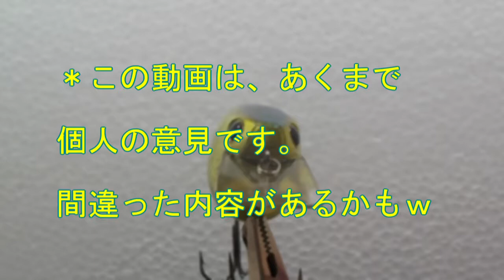このルアー釣れますか？ 【ラッキークラフト・RC3.5】 Aug. 2019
ルアーですｗ

　【ポンコツGGからのお願い】
‹全般›
・釣り道具は、針等取り扱いに注意が必要なものがあります。
　気を付けて楽しく遊びましょう！
・天候により、釣り場が危険な事があります。
　例：　台風、大雨、雷　等
　こういう場合は、釣り中止、延期しましょう！
・釣り場は、天気が良くなって、安全に釣りができるようになるまで待ってくれます。
　例：　琵琶湖は逃げないｗ

‹岸釣り編›
・ライフジャケット着用。（意外に落水多いです。）
・キャストする時は、周りに人が居ない事を確認しよう。
・釣り場にゴミを捨てない。
・迷惑駐車をしない。
・エリ、漁具の周りは釣り禁止。

‹ボート編›
・ライフジャケット着用。
・キルスイッチを忘れない。
・ボート中央付近で釣りしよう。　（落水注意）
・周りのボート、障害物（エリ、漁具、橋脚）等気を付けよう。
・スローエリアを守ろう。
　琵琶湖の場合　近江大橋以南、人工島水路等　滋賀県HP見てね！
・引き波注意。
　小さな波でも大きく揺れます。（周りの船、自分の船両方。）
・飲み水、食料を少し多めに持ち込もう。（もしもの時に備えよう。）

＊この動画は、ルアーの最低１つは良い所を紹介、どうでもいい話、くだらない話、役に立たない話等を中心にお届けしますｗ

＊ルアーの詳しい情報は、メーカーのHPを参照お願いします。

＊この動画は、あくまで個人の意見です。
　間違った内容もあるかも知れません。
　全てを信用せずにご自身で確かめて下さい。
　話半分以下くらいの軽～い感じで見て下さい。
　そんなことわざわざ書かなくてもわかると思いますがｗ

▽ルアーを探す！
▽ラッキークラフトのルアーを探す！

▽スナップを探す！
▽スプリットリングを探す！
▽フックを探す！
▽フックカバーを探す！
▽収納ケース・バッグを探す！
▽AmazonのHP

【使わせて頂いている音楽・BGM・効果音】